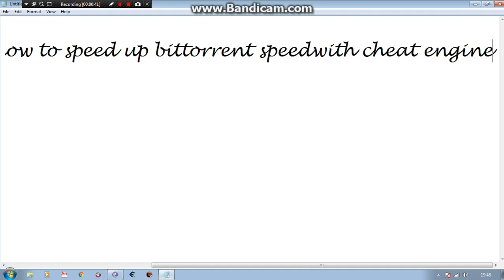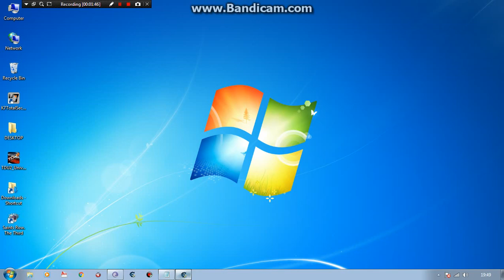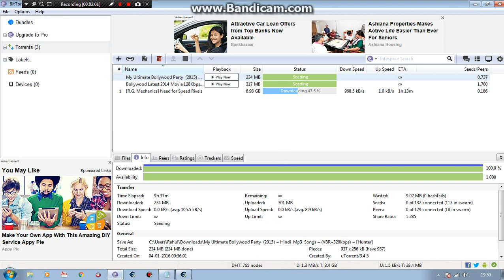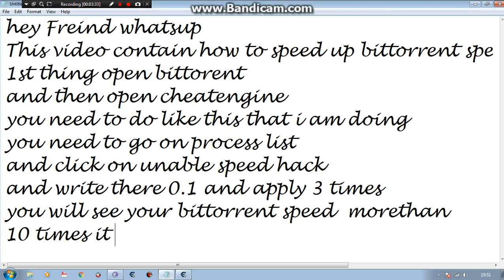How to speed up bittorrent speed better to better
This video contain how to speed up bittorrent